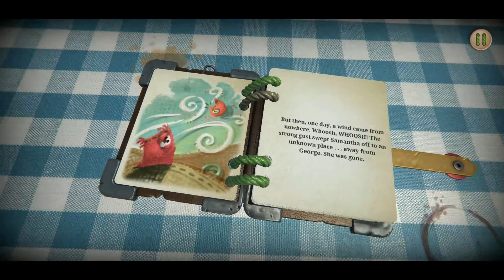Where's Samantha? Gameplay Walkthrough Level 1 - 6 (ios,Android)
Help George as he searches for his lost love Samantha.

Where’s Samantha? That’s exactly what George, an unassuming swatch of fabric is asking. Help George as he searches for his lost love Samantha (wind is a heck of a thing when you’re fabric) overcome puzzles and obstacles in this hand-drawn textile world and unfold George’s whimsically narrated tale.